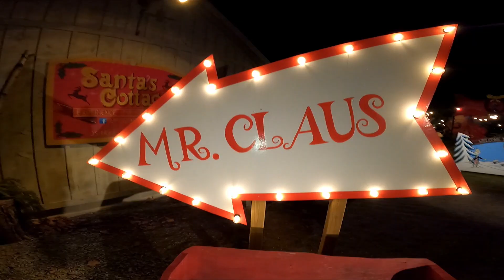GOPRO DAD | A FULL YEAR WITH MY FAMILY | YEAR 8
The eighth year of filming all the special moments with my little girls. Shot completely with a GoPro.